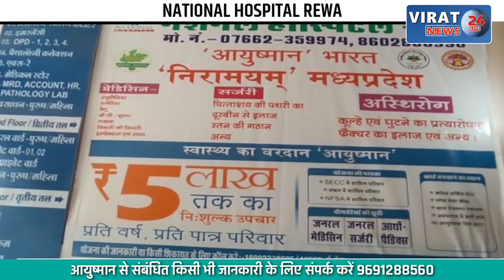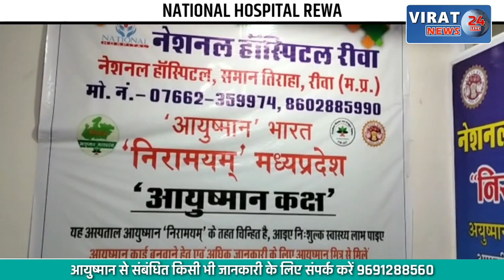🔻रीवा- बिना हेलमेट गाड़ी चलाने वालों की आई शामत; सैकड़ों की संख्या में बाइक जप्त !